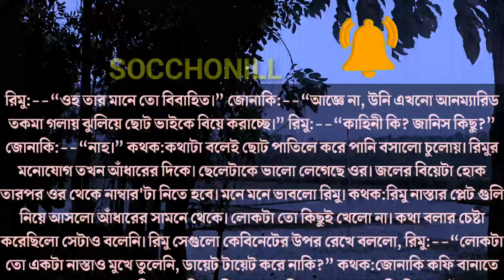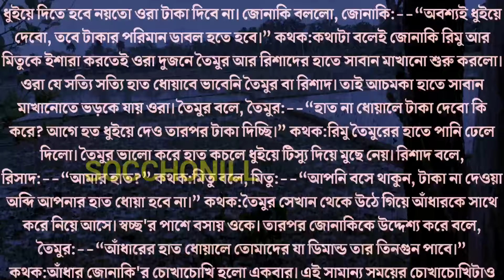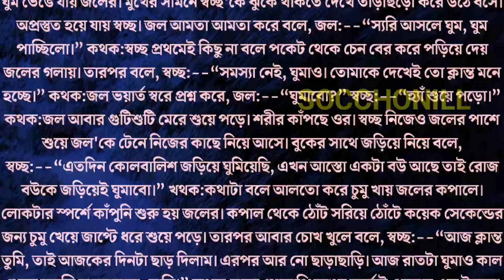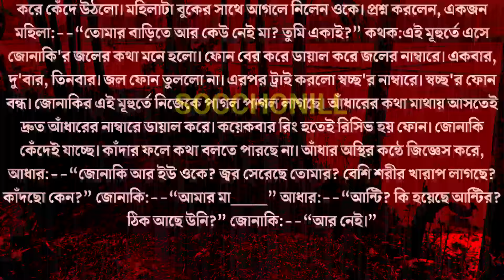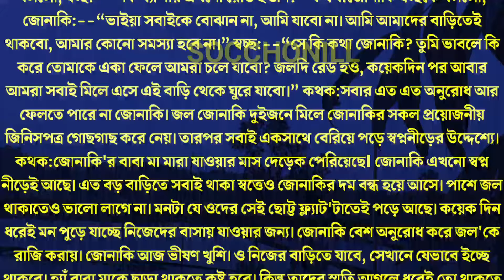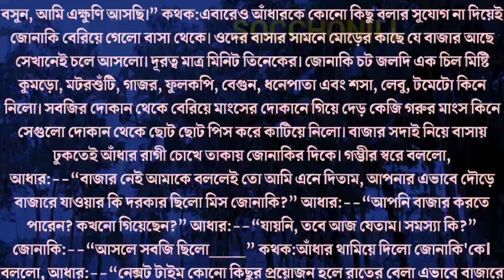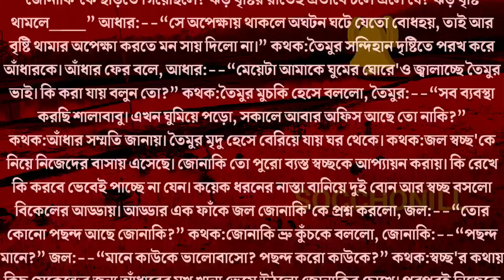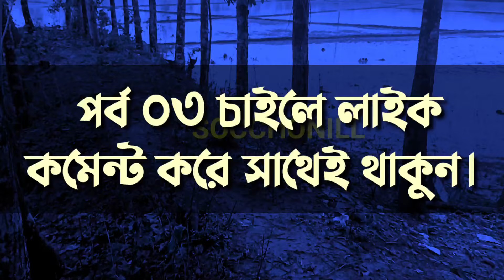হ্যান্ডসাম বস যখন স্বামী | পর্ব ০২ | অফিসের রাগী বস যখন রোমান্টিক বর